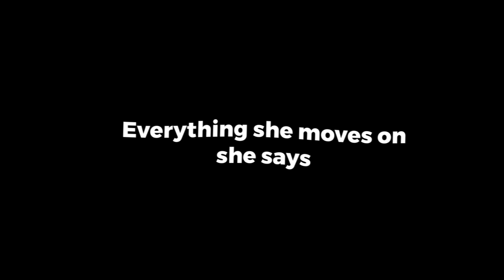personal - hrvy (overlay)